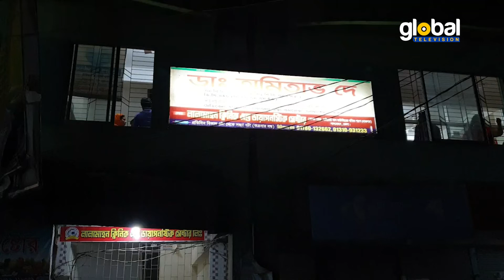ভোলার লালমোহনে পেট জোড়া লাগা যমজ শিশুর জন্ম | Global TV News